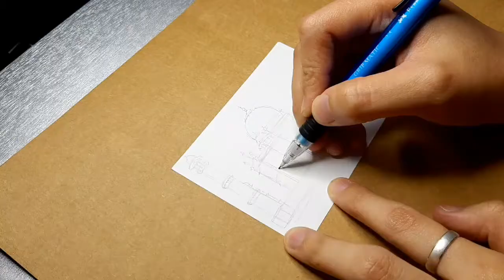QUICK SKETCH NO.2 | Taj Mahal, Agra, India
My second entry for my Quick Sketch Series is the majestic Taj Mahal of India